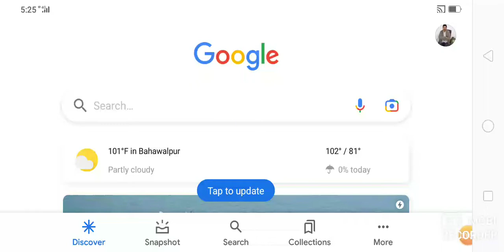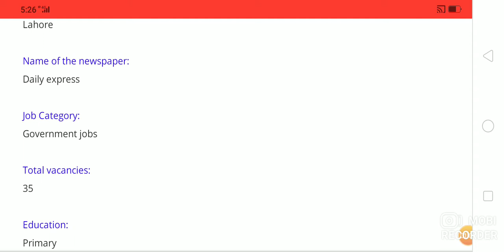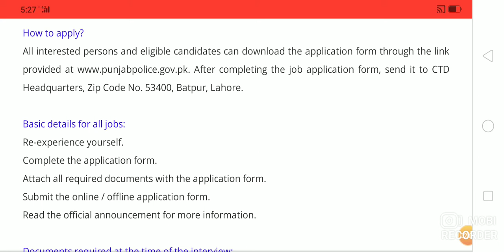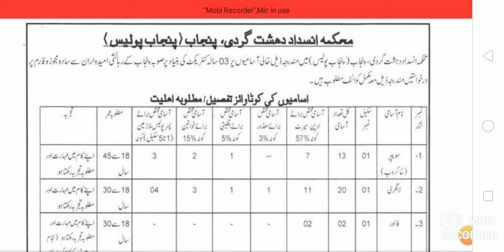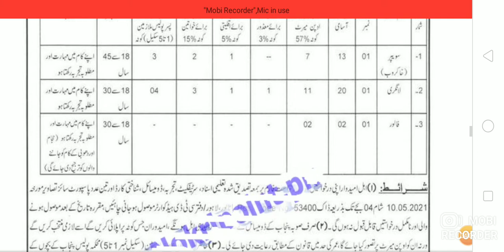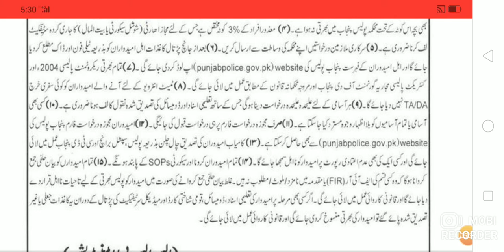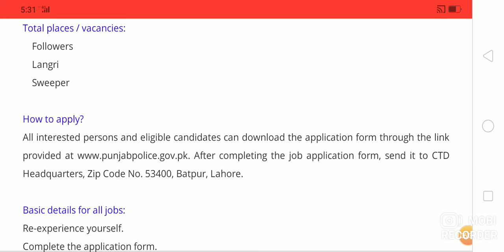CTD POLICE JOBS 2021 COUNTER TERRORISM DEPARTMENT POLICE LATEST JOBS 2021 CTD JOBS 2021